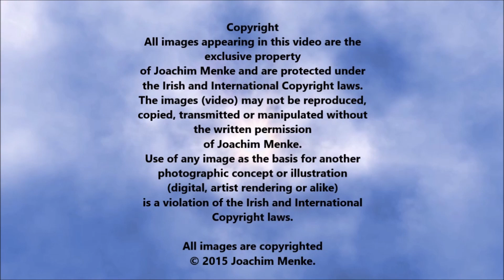River Shannon flooded November 2015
River Shannon at Shamrock Marina , Esker, Banagher -

Areal Video & Photo Production